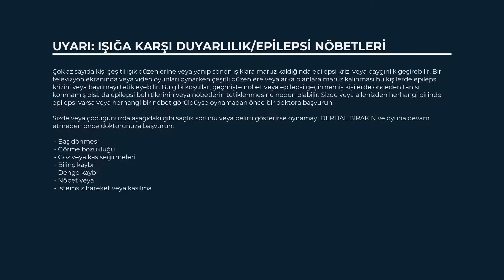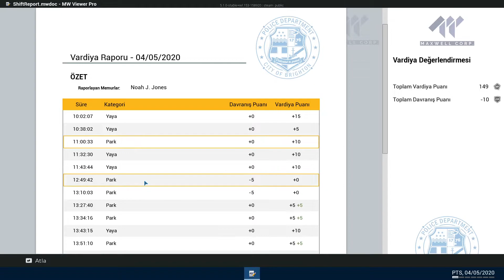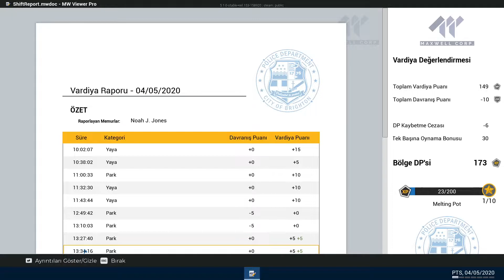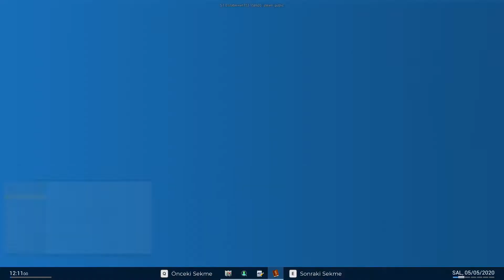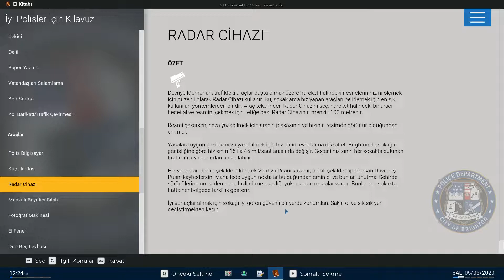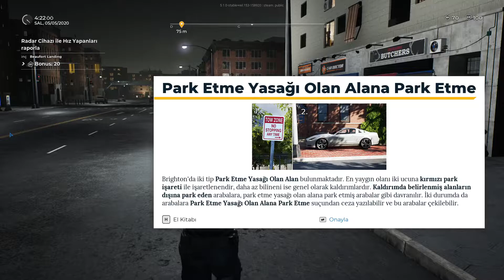Police Simülatör (Gizli Radarız)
Merhaba sevgili arkadaşlar Polis Simülatör de radar cihazı ile araçlara ceza yazıyoruz